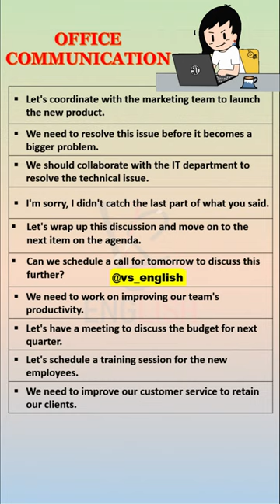OFFICE COMMUNICATION SENTENCES |SPOKEN ENGLISH